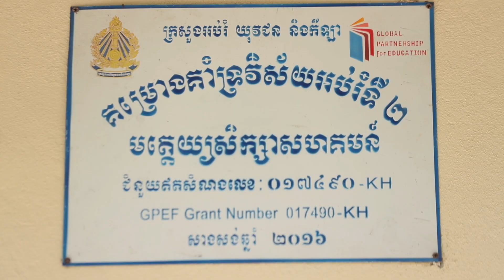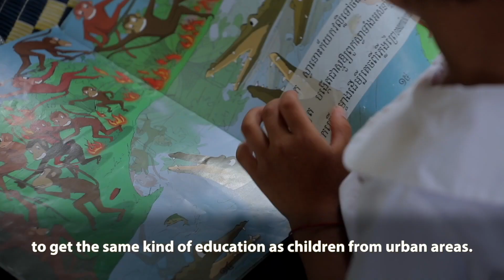Sowing the Seeds: Cambodia's Early Years Education for Long Term Success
Investments in early childhood education is one of the smartest moves a country can make to address inequality, break the cycle of poverty, and improve outcomes later in life. In Cambodia, over 1,400 preschools run by communities helping children aged three to five to study. In rural communities, these preschools ensure that children get the same standard of education as their peers from urban areas.